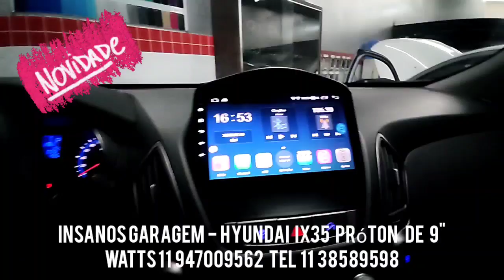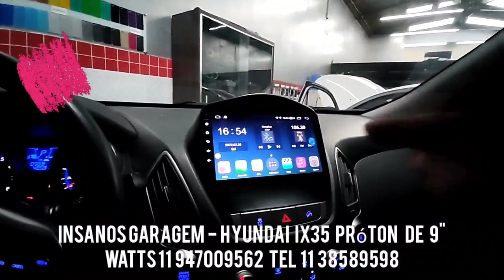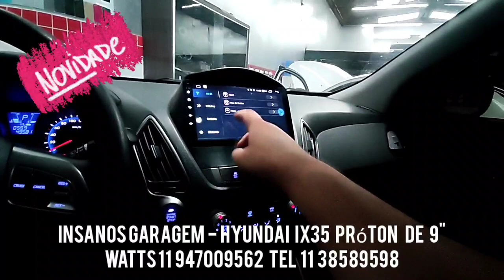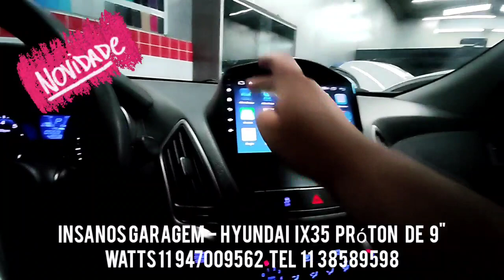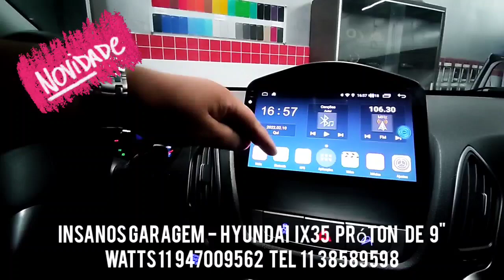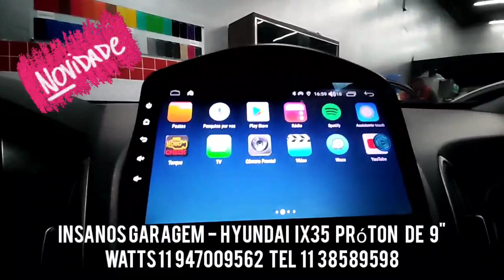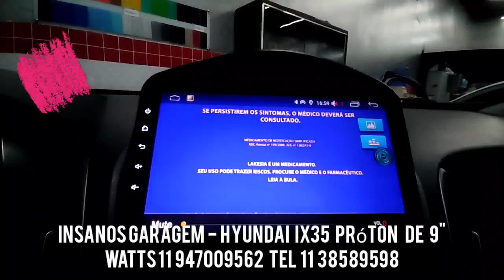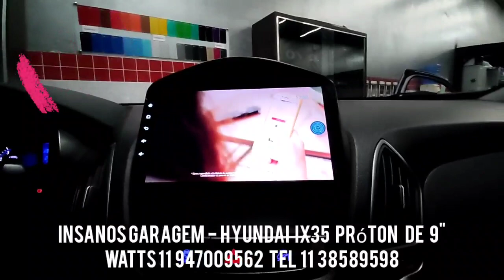IX35 Multimídia Aikon Atom Próton Android 10 Carplay, Netflix, Spotify, Wi-Fi, Bluetooth, Adam Voice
Hyundai IX35 Central Multimídia Aikon Atom Próton Android 10, Carplay, Netflix, Spotify, Wi-Fi, Bluetooth, GPS Offline, Adam Voice